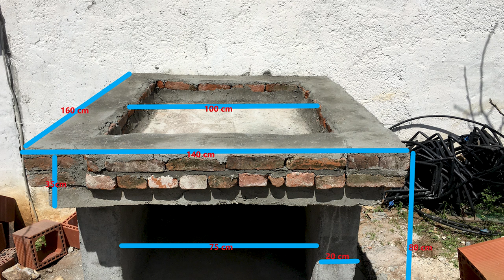Crafting a Traditional Pizza Oven with Fire Brick /Ateş Tuğlasından Pizza&Taş&Köy Fırını Yapımı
Finally, we built the pizza oven I had planned for two years. The bakery we finished in ten days with my father was very nice. I made pizza and bread over wood fire, it was delicious.

Sonunda iki yıldır planladığım pizza fırınını yaptık. Babamla on günde bitirdiğimiz fırın çok güzel oldu. Odun ateşinde pizza ve ekmek yaptım, çok lezzetliydi. Umarım bu iş pizza oven,how to build pizza oven,outdoor pizza oven,brick pizza oven,brick pizza oven construction,how to build a oven,pizza,wood fired oven,wood fired pizza , taş fırın,taş fırın nasıl yapılır,köy fırını,köy fırın yapımı,köy fırını nasıl yapılır,pizza fırını,fırın,fırın yapımı,tuğla fırını,tuğla fırın yapımı,tuğla fırın nasıl yapılır,pizza fırını yapımı, wood oven,wood oven build gibi başlıklara örnek olur. İyi seyirler

Caution
Please be aware of your own safety when you operating the woodworking machine. He is operating his machines with the specific safety concern based on his experience and skills.
You should follow necessary safety instructions under your circumstances.

Dikkat
Ağaç işleme makinesini kullanırken lütfen kendi güvenliğinizin farkında olun. Makineleri deneyim ve becerilerine göre kullanmalısınız.
Koşullarınızda gerekli güvenlik talimatlarını izlemelisiniz.